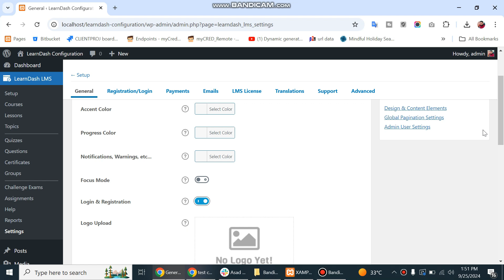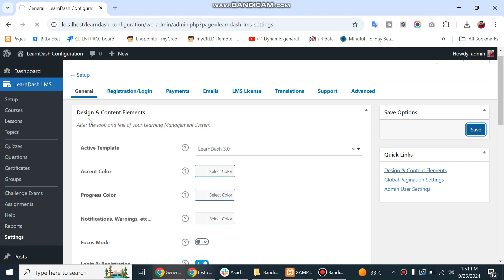Learndash login and registration | registration form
In today's video, we will see how to set up the login and registration forms for LearnDash.